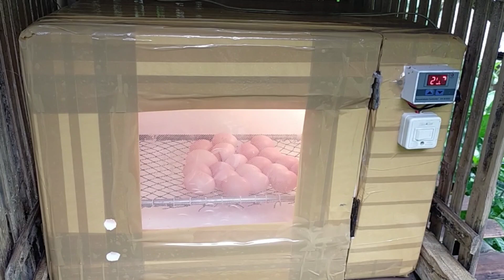Mag incubate na ako ng mga itlog